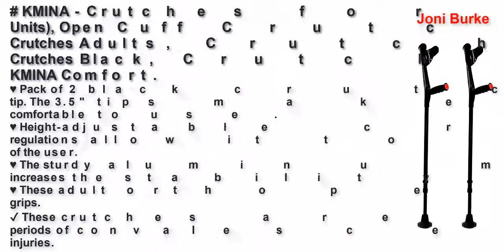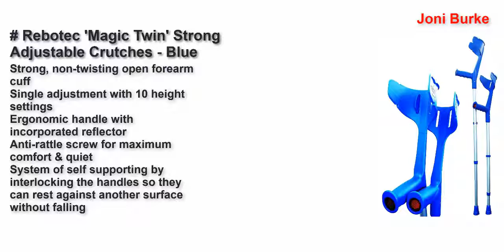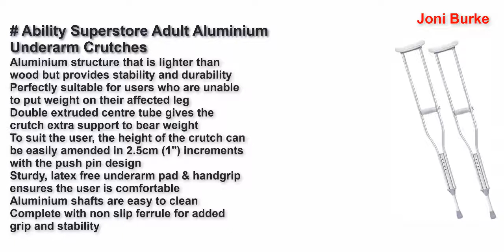Best Crutches for Fast Recovering United Kingdom 2022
Top 5 Best Crutches for Fast Recovering United Kingdom 2022.

KMINA - Crutches for Adults (x2 Units), Open Cuff Crutches, Forearm Crutches Adults, Crutches for Women, Crutches Black, Crutches for Men, KMINA Comfort. 2021

Rebotec 'Magic Twin' Strong Adjustable Crutches - Blue

NRS Healthcare Double Adjustable Crutches with PVC Handle - Extra Long - Pair

Foldacrutch Red Lightweight Folding Crutches

Ability Superstore Adult Aluminium Underarm Crutches